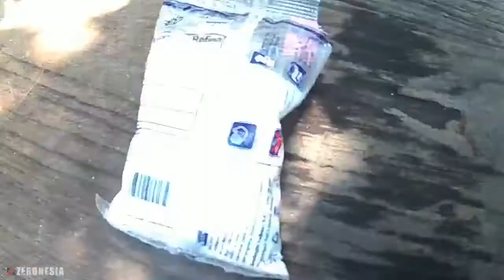💥🛠 Cara Alami Menghilangkan Karat pada Peralatan - Cara Menghilangkan Karat dengan Bahan Alami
Cara menghilangkan karat pada peralatan/tools secara alami. Bahan dan peralatan InshaAllah mudah didapatkan disekitar kita, seperti garam dapur, jeruk lemon, dll.

Ada ribuan channel yang menawarkan informasi tentang segala hal secara online. Beberapa memberikan informasi yang sangat membantu pekerjaan dengan baik dan beberapa membuang-buang waktu berharga Anda. Kami yakin Anda akan menemukan konten kami menjadi salah satu yang bermanfaat.

Anda diperbolehkan:
Untuk menyalin dan menyebarluaskan kembali materi ini dalam bentuk atau format apapun;
Untuk Menggubah, mengubah, dan membuat turunan dari materi ini;
Untuk kepentingan apapun, termasuk kepentingan komersial.

Akan tetapi:
Kamu harus menyertakan link dibawah ini dalam deskripsi videomu:
Sumber video: Youtube.com/Zeronesia
Tidak boleh digunakan dalam urusan kriminal/melanggar hukum dan melanggar norma-norma;

Berdasarkan ketentuan berikut:
Atribusi — Anda harus mencantumkan nama yang sesuai, mencantumkan tautan terhadap lisensi. Anda dapat melakukan hal ini dengan cara yang sesuai, namun tidak mengisyaratkan bahwa pemberi lisensi mendukung Anda atau penggunaan Anda.

There are thousands of channel offering information on all things to. Some provide very helpful information about very good work and some are a total waste of your valuable time. We confident you'll find my content helpful.

You are allowed:
To copy and redistribute this material in any form or format;
To compile, change and make derivatives of this material;
For any interest, including commercial interests.

However:
You must include the link below in your video description:
Video Source: Youtube.com/Zeronesia
It may not be used in criminal / unlawful matters and violates norms;

Based on the following conditions:
Attribution - You must include the appropriate name, include a link to the license. You can do this in an appropriate manner, but do not indicate that the licensor supports you or your use.